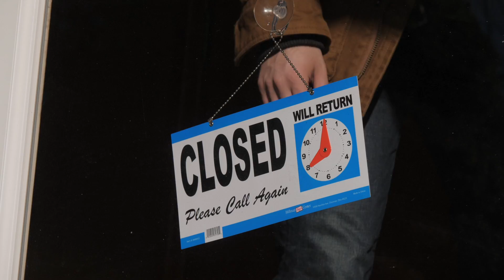Meet Mike Straza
Mike Straza for Bloomington Mayor